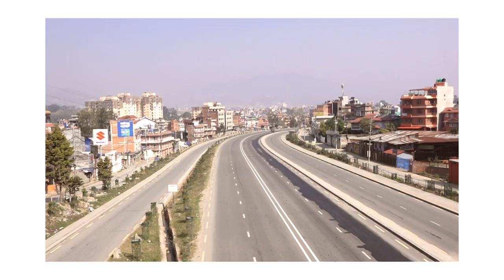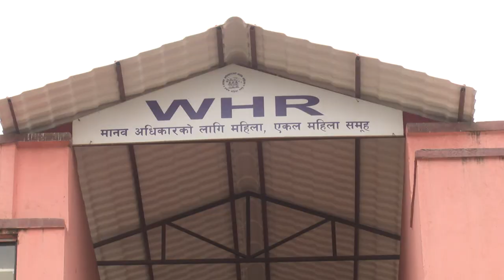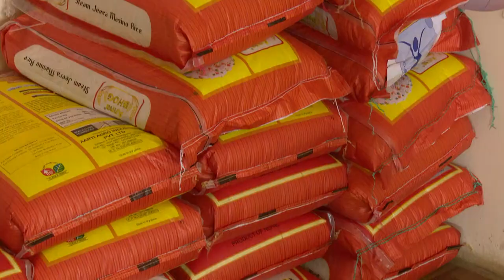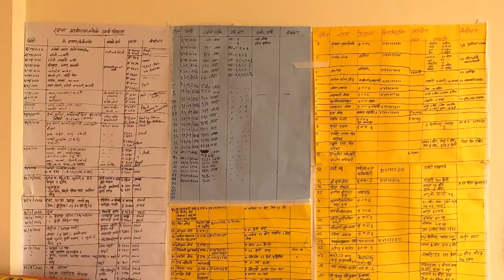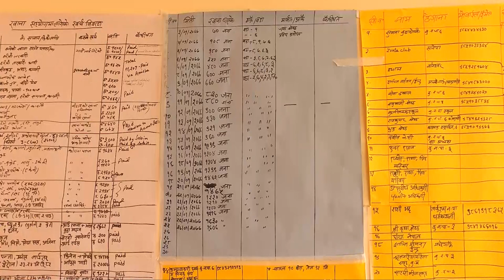WHR Food Bank Documentary 2020 (Nepali)